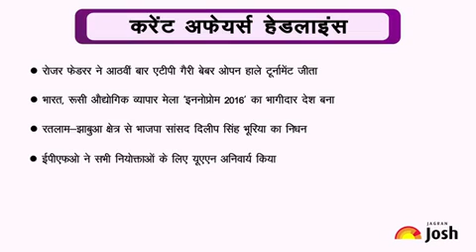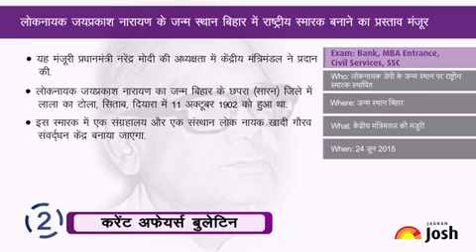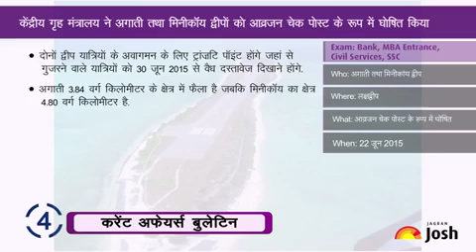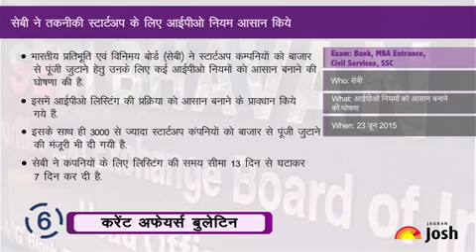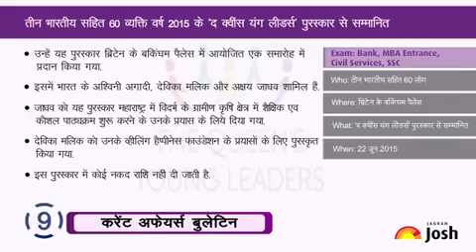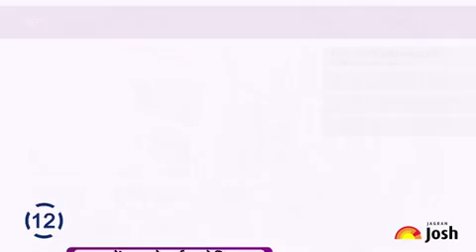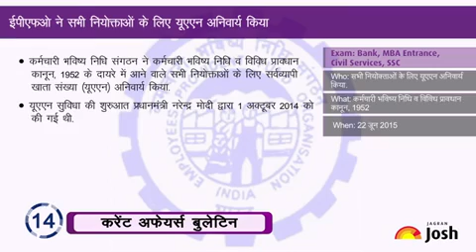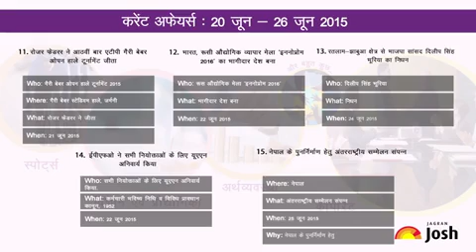Current Affairs Hindi : श्री श्री रवि शंकर कोलंबिया के सर्वोच्य नागरिक सम्मान से सम्मानित